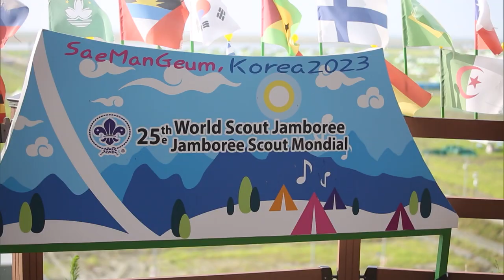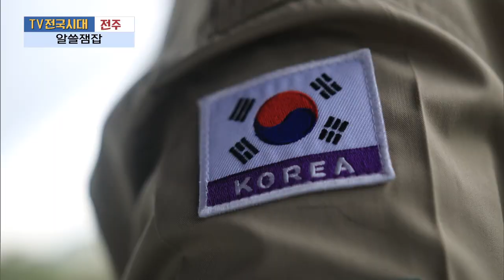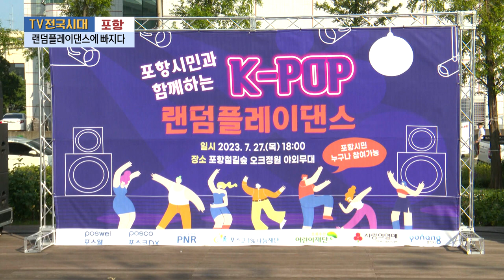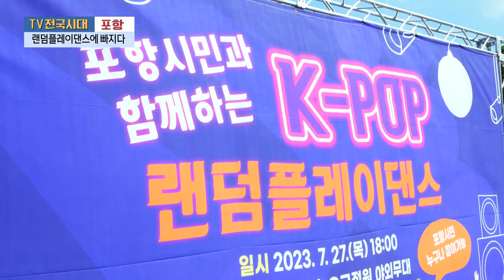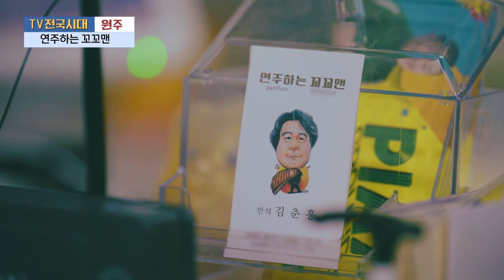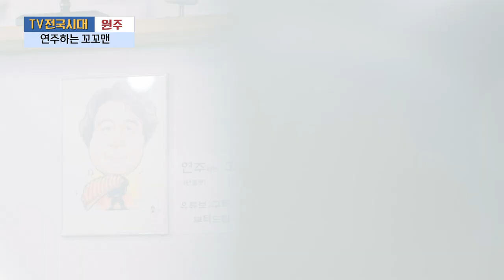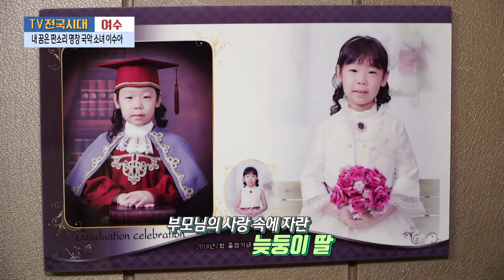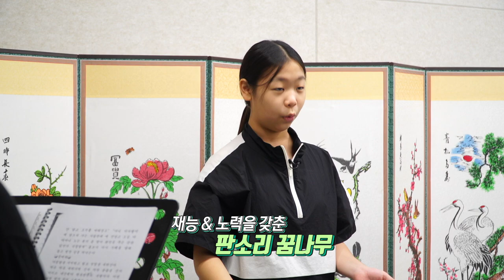[TV전국시대] 8월16일(수) 전체방송 다시보기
8월16일(수)

전주-알쓸잼잡
포항-랜덤플레이댄스에 빠지다
원주-연주하는 꼬꼬맨
부산-놀러와부산이야 영도봉산마을
여수-내 꿈은 판소리 명창 국악 소녀 이수아